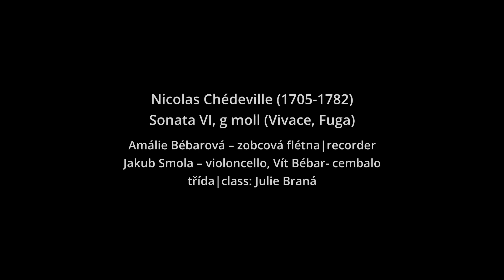N.Chédeville: Sonata VI, g moll (Vivace, Fuga) | Amálie Bébarová recorder | MLŠSH Valtice, 9.7.2022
Nicolas Chédeville (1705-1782): Sonata VI, g moll – Vivace, Fuga
Amálie Bébarová – zobcová flétna | recorder, Jakub Smola – violoncello, Vít Bébar- cembalo
třída | class: Julie Braná

34. Mezinárodní letní škola staré hudby Valtice 2022
34th International Summer School of Early Music Valtice 2022
2. ZÁVĚREČNÝ KONCERT | 2nd FINAL CONCERT
Zámecká konírna | Spanish Stables – 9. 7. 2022, 16:00